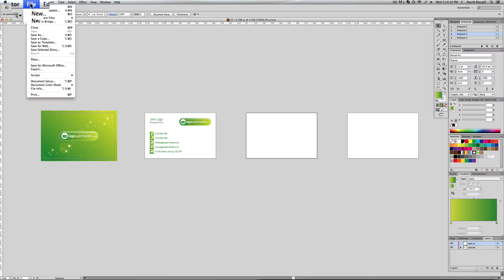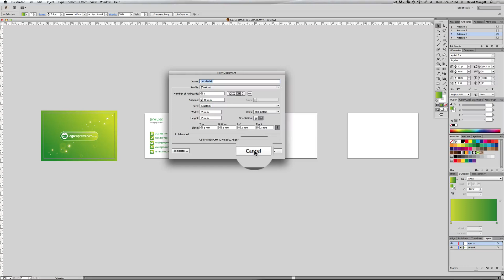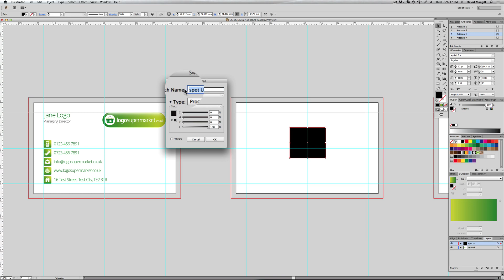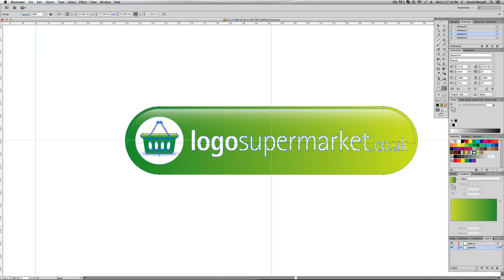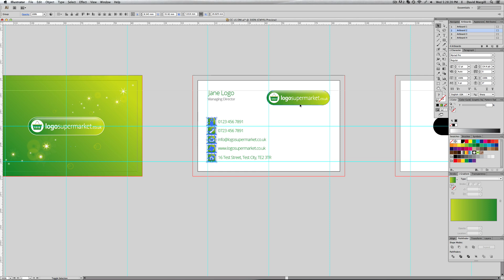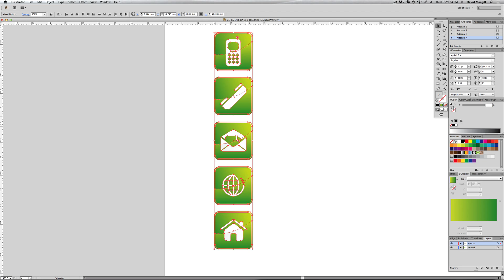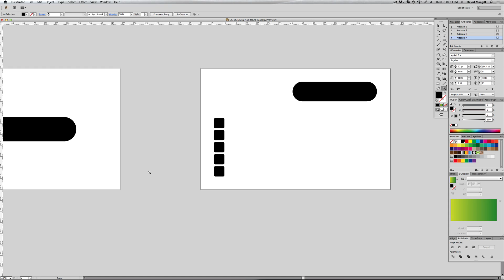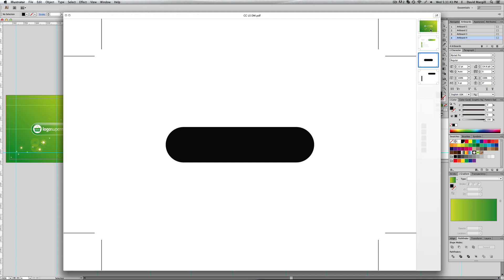Illustrator CS6 Setting Artwork for Print with Spot UV Layers